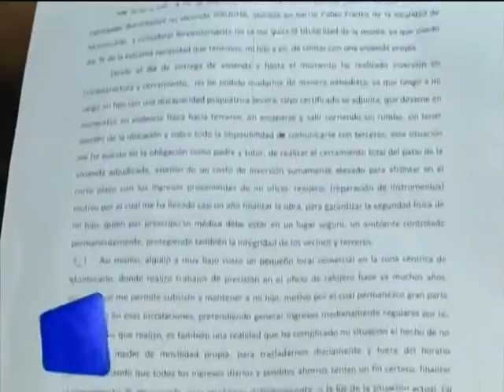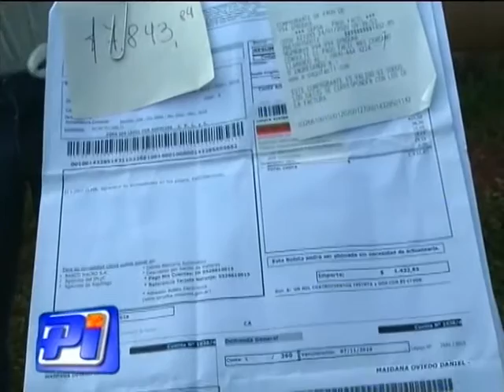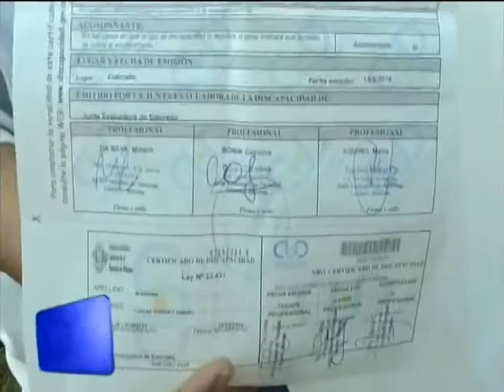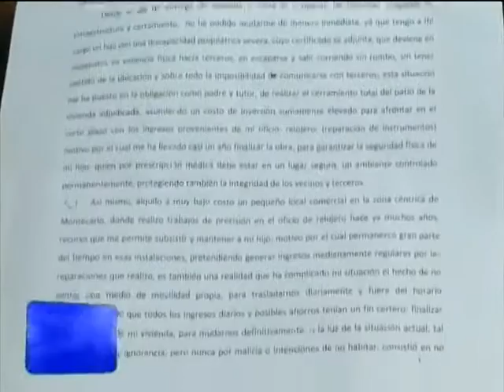Se judicializó el caso Maidana por el reclamo de posesión de vivienda